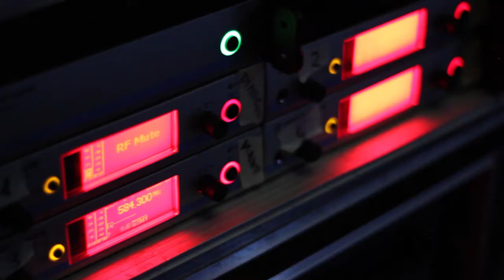NonSense #3 — Trailer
Video: association FLA-kultur.